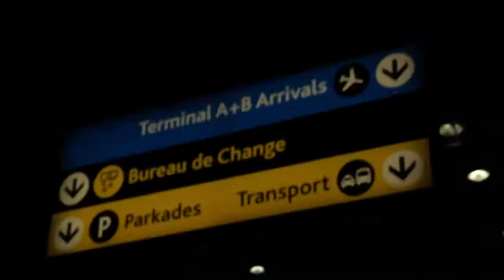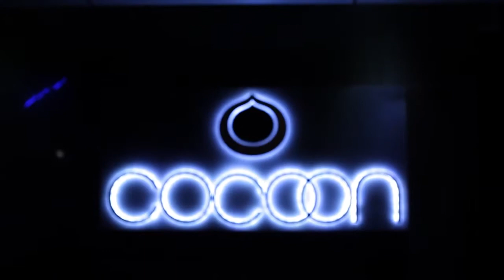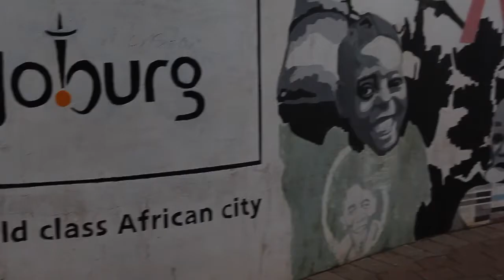Talib Kweli - High Life Ft. Rubix, Bajah [Video]